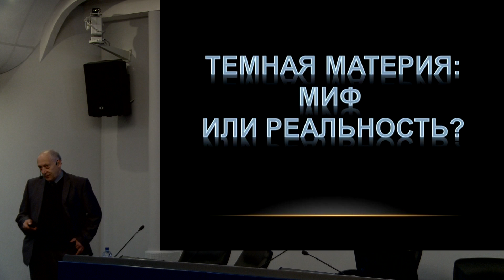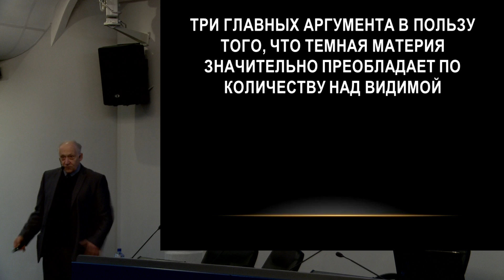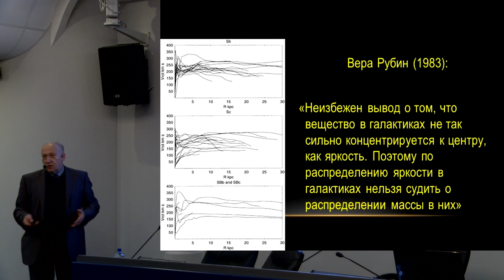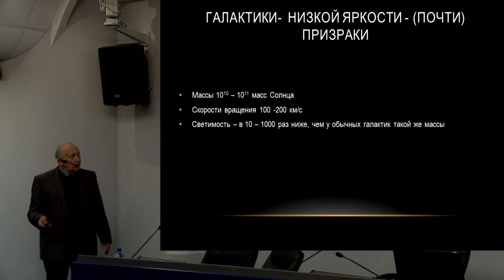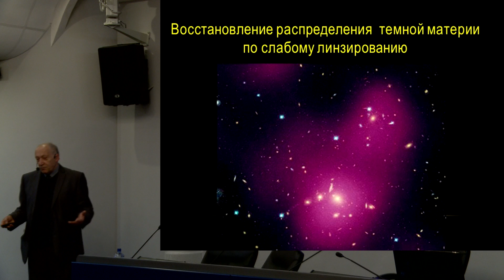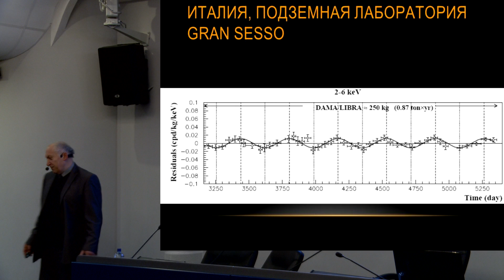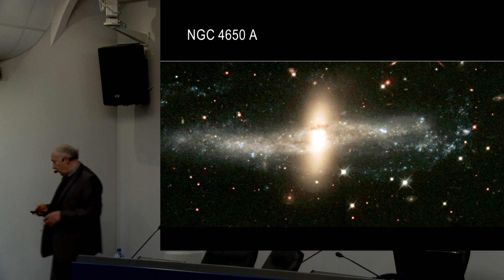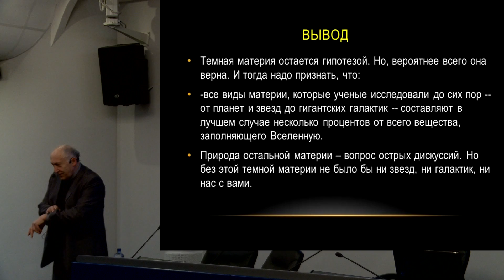Засов А. В. «Тёмная материя-мифы и реальность» 24.02.2016 «Малая трибуна ученого»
Лекцию читает доктор физико-математических наук, профессор кафедры астрофизики и звездной астрономии физического факультета МГУ им. М. В. Ломоносова, член Учёного совета Планетария.